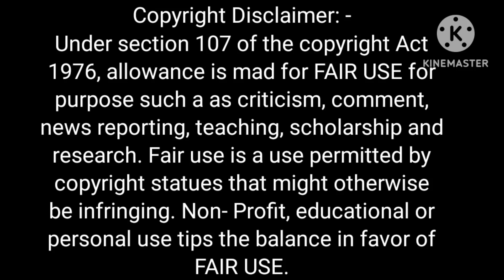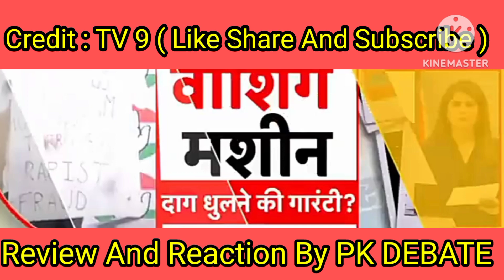ED वाले मुद्दे पर BJP प्रवक्ता Shivam Tyagi ने AAP प्रवक्ता Priyanka Kakad की क्लास लगा दी!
india today live
Ed and aap
arvind kejriwal news
police at kejriwal home
kejriwal arrested
ed summon arvind kejriwal
liquor scam
arvind kejriwal ed
cbi summons arvind kejriwal
bribe charge against kejriwal
enforcement directorate
arvind kejriwal arrest
ed summon kejriwal
arvind kejriwal on ed summon